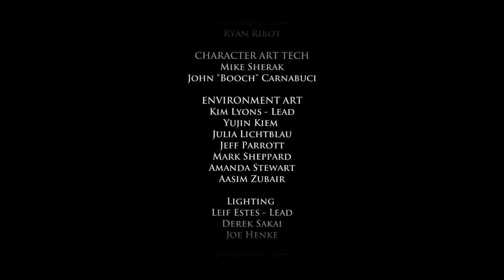Game Of Thrones - Telltale: Episode 1[FINALE]